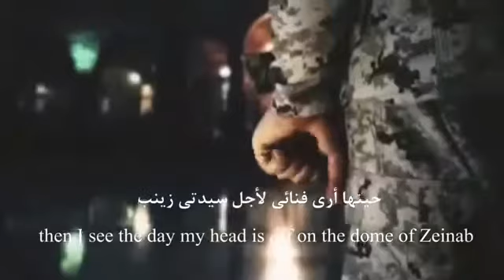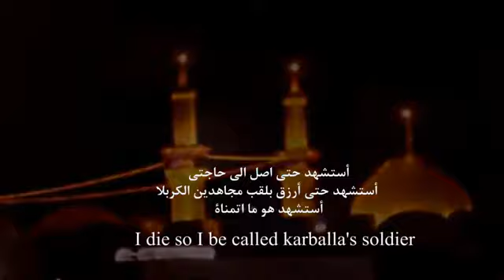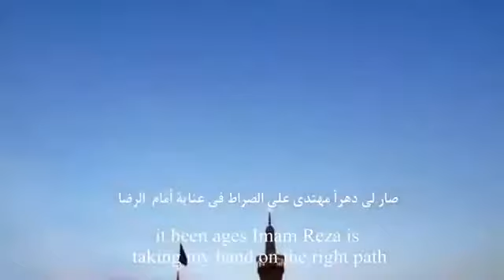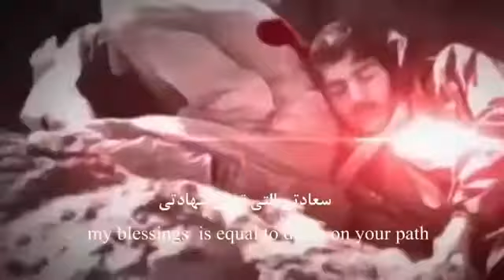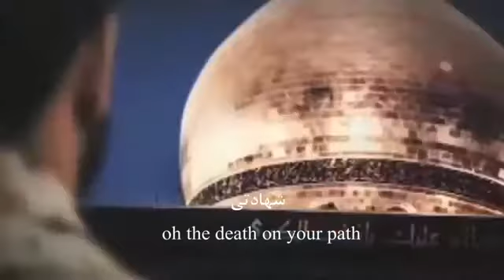Xanım Zeynebin (s.ə) hərəmin qoruyanlar 2017